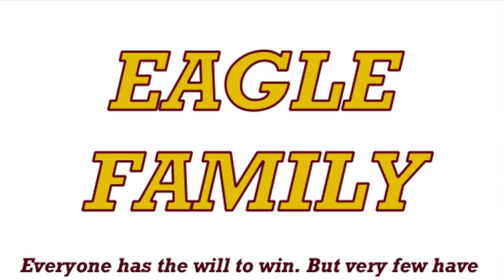Friday Quote - 2/24/2023